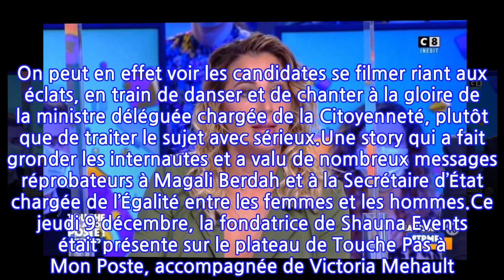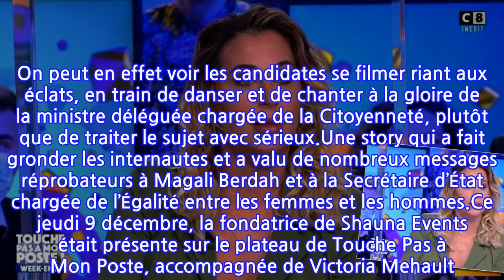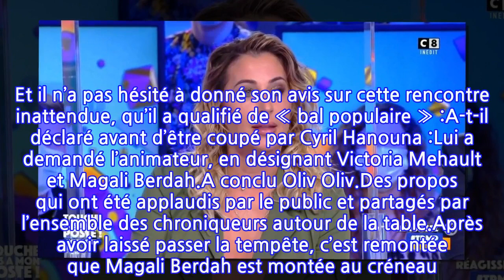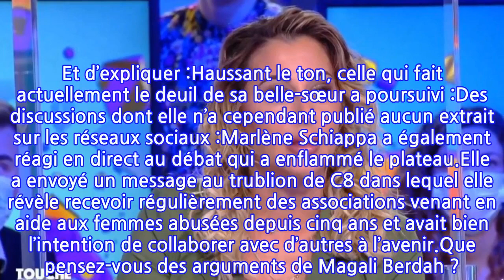Magali Berdah : Après sa rencontre avec Marlène Schiappa, elle se défend dans TPMP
Voilà un événement qui a grandement fait jaser sur la Toile. En effet, ce mercredi 8 décembre, Magali Berdah, Victoria Mehault, Maïssane Aghioul, Lena Guillou, Isabeau Delatour et Neverly étaient reçues toutes les six à l’Élysée. Marlène Schiappa a en effet convié les starlettes du petit monde de la télé-réalité pour discuter avec elles des violences faites aux femmes et des mesures à mettre en place pour lutter contre ce fléau.Seulement, la petite réunion, dont de joyeux moments ont été partagés sur les réseaux sociaux, a paru un peu trop festive aux yeux des internautes. On peut en effet voir les candidates se filmer riant aux éclats, en train de danser et de chanter à la gloire de la ministre déléguée chargée de la Citoyenneté, plutôt que de traiter le sujet avec sérieux.Une story qui a fait gronder les internautes et a valu de nombreux messages réprobateurs à Magali Berdah et à la Secrétaire d’État chargée de l’Égalité entre les femmes et les hommes.Ce jeudi 9 décembre, la fondatrice de Shauna Events était présente sur le plateau de Touche Pas à Mon Poste, accompagnée de Victoria Mehault. Et les deux femmes ont essuyé une pluie de critiques de la part des chroniqueurs, qui ont jugé à l’unanimité les images honteuses et ridicules.Olivier Rohaut, alias Oliv Oliv, ancien Gilet jaune qui milite à présent avec ferveur contre le pass sanitaire, était également autour de la table. Et il n’a pas hésité à donné son avis sur cette rencontre inattendue, qu’il a qualifié de « bal populaire » :A-t-il déclaré avant d’être coupé par Cyril Hanouna :Lui a demandé l’animateur, en désignant Victoria Mehault et Magali Berdah.A conclu Oliv Oliv.Des propos qui ont été applaudis par le public et partagés par l’ensemble des chroniqueurs autour de la table.Après avoir laissé passer la tempête, c’est remontée que Magali Berdah est montée au créneau. Et d’expliquer :Haussant le ton, celle qui fait actuellement le deuil de sa belle-sœur a poursuivi :Des discussions dont elle n’a cependant publié aucun extrait sur les réseaux sociaux :Marlène Schiappa a également réagi en direct au débat qui a enflammé le plateau.Elle a envoyé un message au trublion de C8 dans lequel elle révèle recevoir régulièrement des associations venant en aide aux femmes abusées depuis cinq ans et avait bien l’intention de collaborer avec d’autres à l’avenir.Que pensez-vous des arguments de Magali Berdah ?